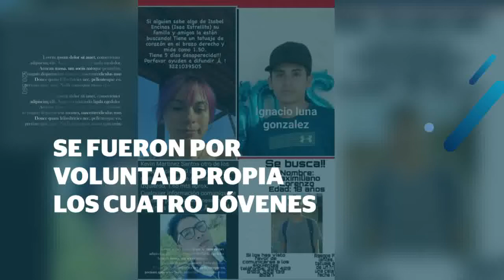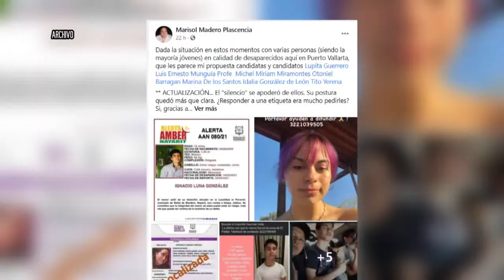Se fueron por cuenta propia los cuatro jóvenes | CPS Noticias Puerto Vallarta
Los cuatro jovencitos que se extraviaron el pasado 21 de mayo en Puerto Vallarta ya fueron entrevistados por la Fiscalía y estos únicamente ahondaron en que se fueron por su propia cuenta.